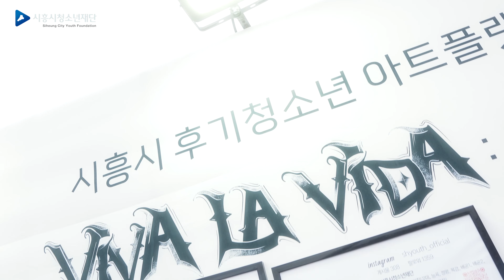시흥시! 청년이여 인생~~만세!!! 빰빰빰~~ 후기청소년아트플랫폼 VIVA LA VIDA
시흥시 청년예술인 및 후기청소년들이 만나서 만드는 거리공연 축제
현장으로 놀러오시죠!